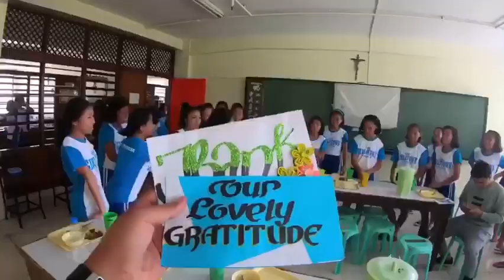MAGIC EVERYWHERE - THE SISTERS OF MARY BOYSTOWN & GIRLSTOWN [ CHILDREN'S FUNDAY ]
pursuing Fr. Aloysuis Schwartz Legacy of Love of the poor children throughtout the world. Spread the love of serving poor youth in the country.